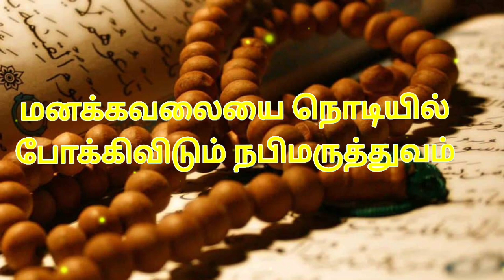மனக்கவலைகளுக்கு ஒரு நொடியில் நிவாரணமளிக்கும் நபி மருத்துவம்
soon...

Zajakallah kair.